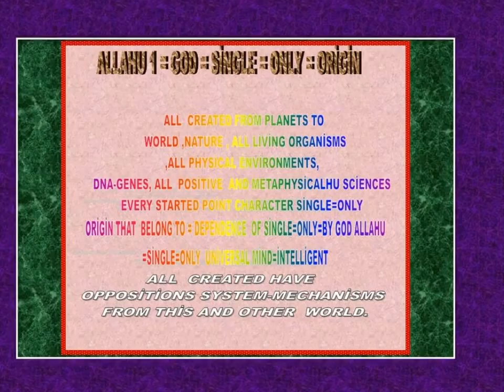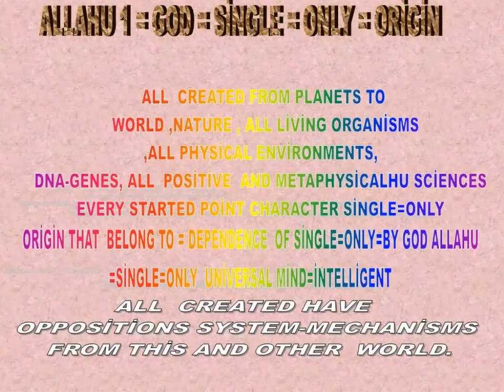ALLAHU 1 = GOD 1 = SİNGLE 1 = ONLY 1 = ORİGİN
CANCER & GLOBAL THEORETİCİAN
ANTİCANCER  DRUG  HU
DİSCOVERER